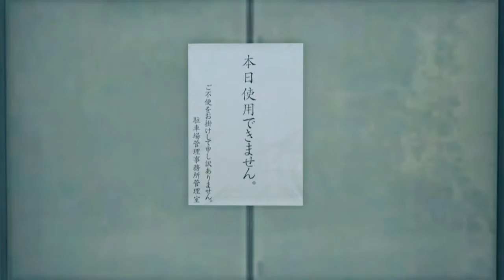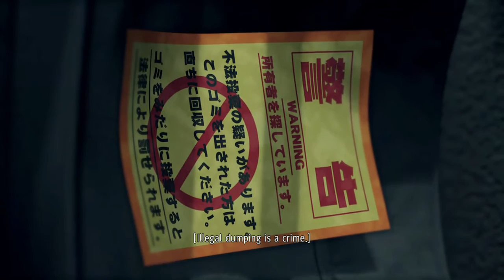Yakuza: Like A Dragon Chapter 11 Part 6 [Truth Revealed]